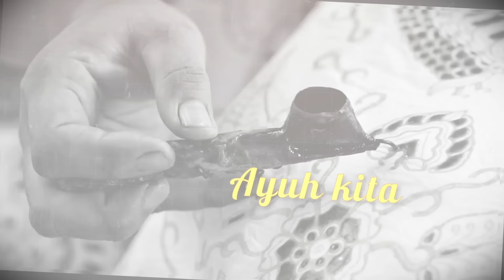Keluarga Malaysia - Ara Johari, Sufi Rashid, Masya Masyitah & Putera (MADAM) [Official Lyric Video]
Official lyric video Keluarga Malaysia  by Ara Johari, Sufi Rashid, Masya Masyitah & Putera (MADAM)

Download RBT 'Keluarga Malaysia'  Now!
Maxis Caller Ringtones: Dial *131* 695145# and press CALL/SEND
Celcom Call Me Tones: Dial *323*776928# and press CALL/SEND
DiGi Caller Tunes: Dial *233*1531487# and press CALL/SEND

Title : Keluarga Malaysia
Artist : Ara Johari, Sufi Rashid, Masya Masyitah & Putera (MADAM)
Lirik oleh : Tan Sri Datuk Seri Panglima TPr. Annuar Haji Musa
Composer : Jerry
Arrangment : Zimi/Koh
Sape : Anderson Kalang
Mixing : Koh
Mastering : Chris Tern
Terbitan: Yayasan Persahabatan Malaysia(PERMAI)
Dan Rocketfuel Entertainment

Lyric

Nun dilangit
Cahaya bersinar
Menyinari bumi merdeka

Ini masa
Buang permusuhan
Padamkan sengketa dijiwa
Ayuh buka
Pintu pintu dihati
Rapatkan jurang satukan tekad azam untuk Malaysia

Ayuh kita
Bersama bangunkan  semula
Rapatkan
Hatimu hapuskanlah kebencian

Ayuh kita
Zahirkan impian bersama
Menjunjung
Semangat yang bernama keluarga
Malaysia

MUSIC BRIDGE

Dari timur barat dan selatan
Ini lah masanya bersama

Ayuh kita
Henti menuding menyalah
Tegaskan
Niatmu sempurnakan keazaman

Hanya kita
Rakyat berbagai bangsa
Mampu membangunkan membentukkan arah untuk Malaysia

Ayuh kita
Bersama bangunkan  semula
Rapatkan
Hatimu hapuskanlah kebencian

Ayuh kita
Zahirkan impian bersama
Menjunjung
Semangat yang bernama

Keluarga
Malaysia